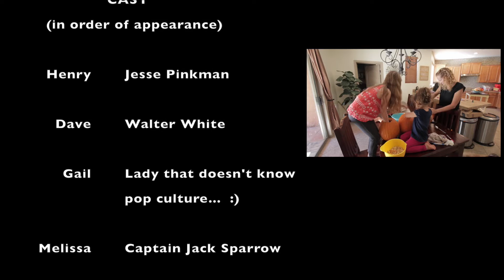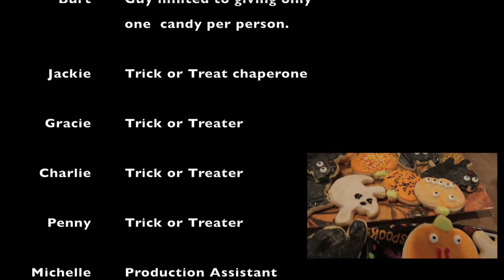Halloween 2015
This video is about Halloween 2015.  Breaking Bad, Neighborhood Trick-or-Treating, carving pumpkins, and the local Halloween Carnival.